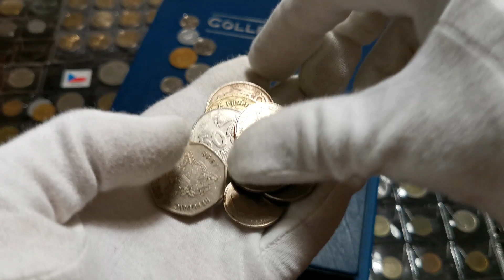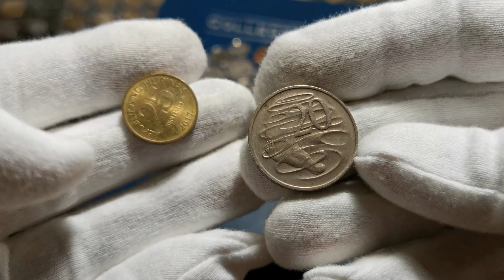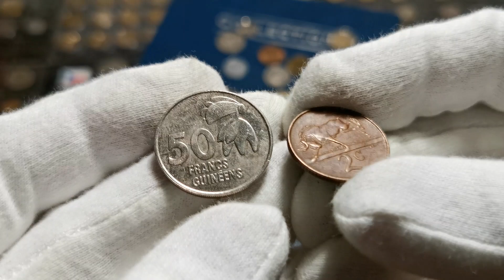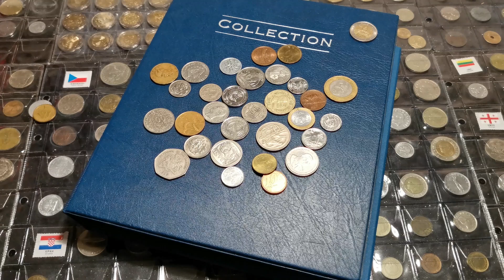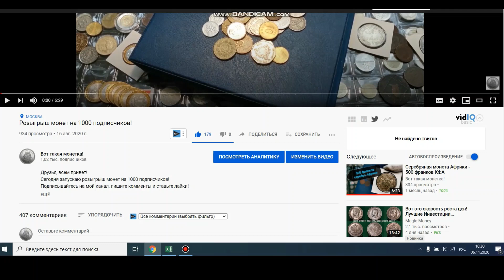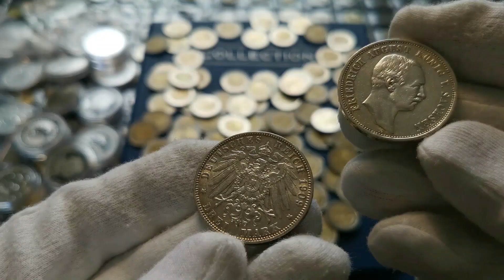Итоги розыгрыша монет на 1000 подписчиков!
Подводим итоги розыгрыша монет!

Всем большое спасибо за участие! В розыгрыше участвуют монеты со всей планеты. Монеты Африки, монеты Азии, монеты Латинской Америки и прочих частей света, в общем - иностранные монеты)
Сегодня определяем победителя в розыгрыше! Всем желаю удачи!